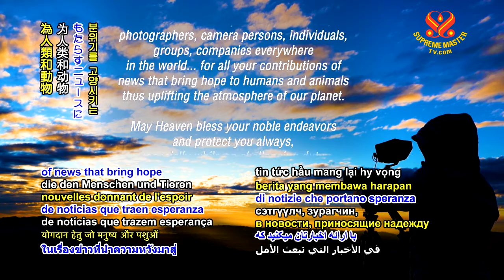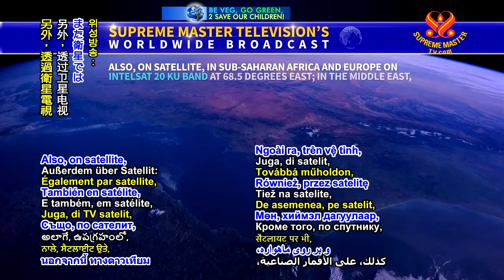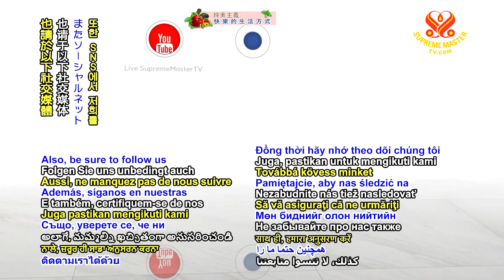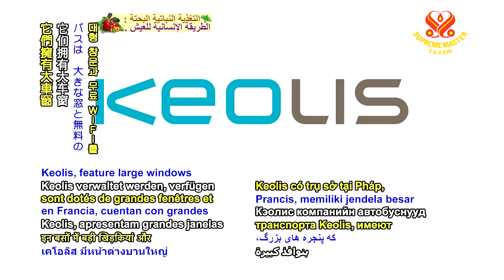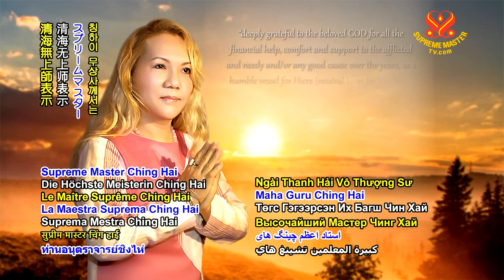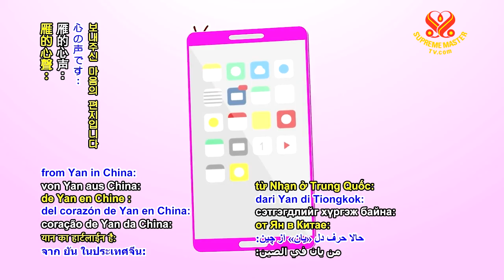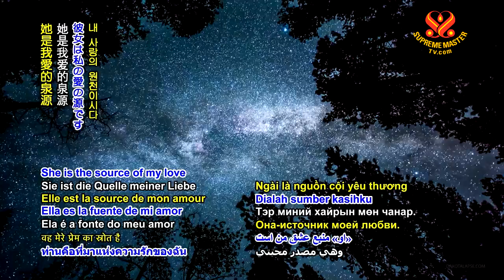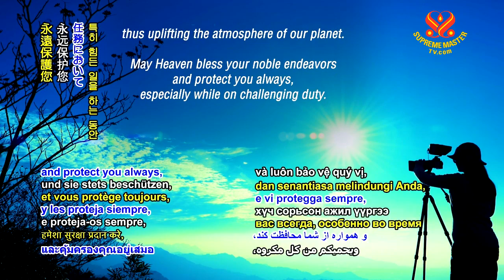SupremeMasterTV Live 2020 02 19